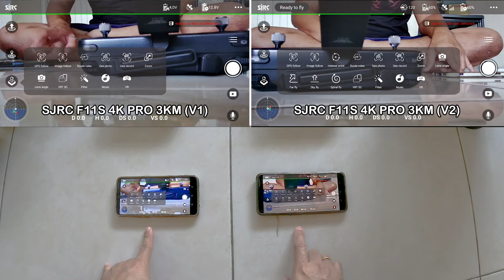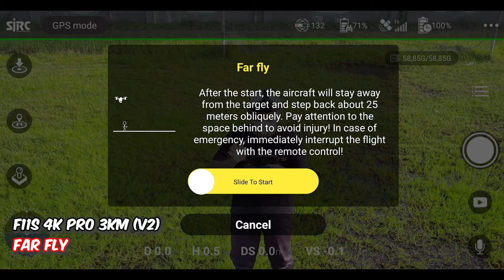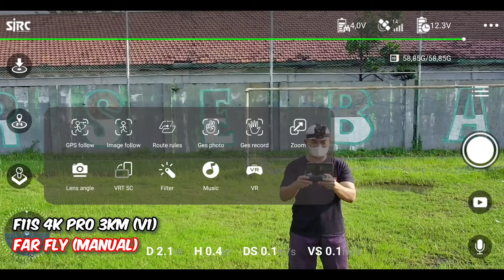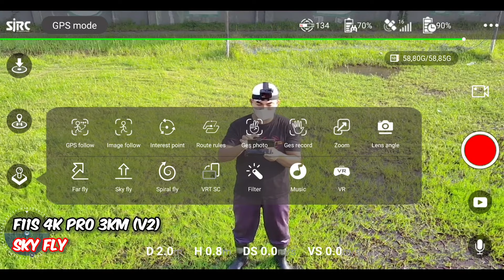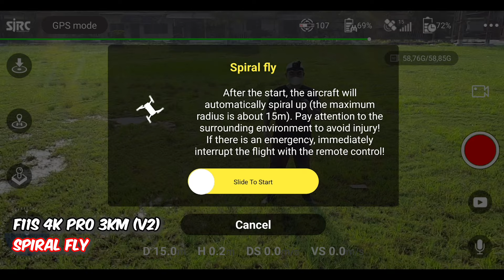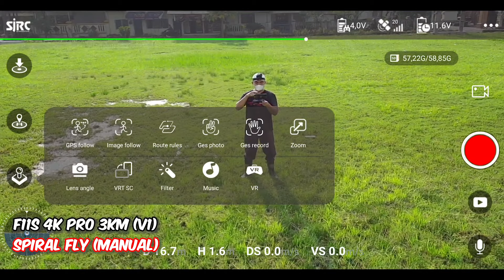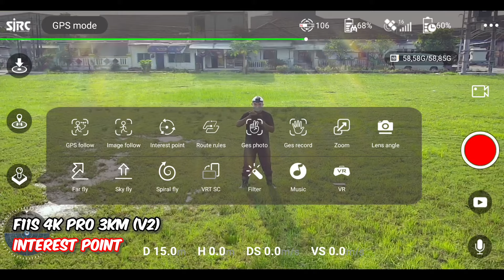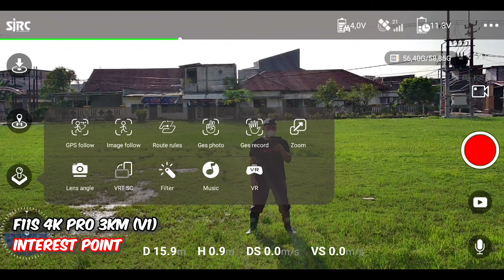TONTON INI DULU SEBELUM BELI‼️ Perbedaan SJRC F11S 4K Pro 3KM Versi 1 VS Versi 2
Perbedaan antara SJRC F11S 4K Pro Versi 1 dengan Versi 2.